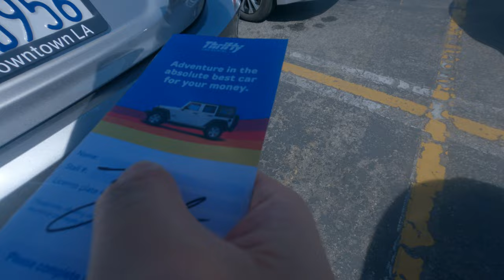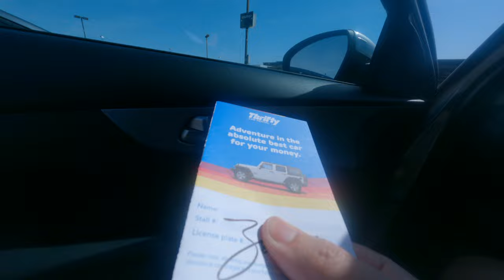you can pick any car you want this is crazy exploring picking some nice car in America 1